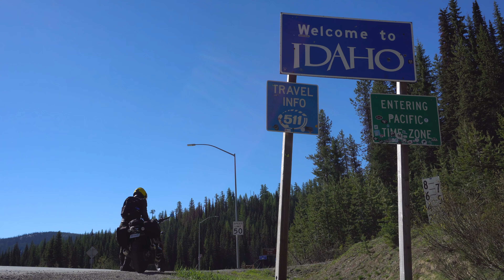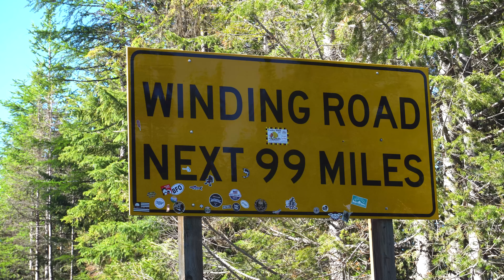TRAILER: The No GPS Tour 2021 // Triumph Speed Twin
First episode coming FRIDAY, OCTOBER 8th!